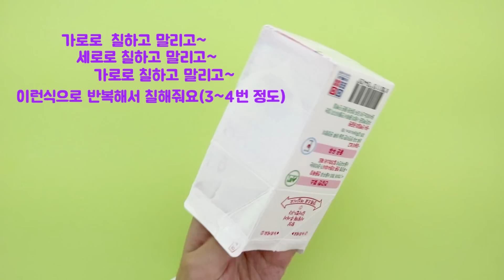우유팩으로 집모양 보관함만들기[diy creative ways to reuse/Recycle milk carton/Recycled /recycle]재활용_예뿍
안녕하세요~! 예뿍이 입니닷 ★
오늘은 우유팩으로 집모양 보관함을 만들어봤어요.
이것저것 작은것들을 보관할 수 있는 나만의 보관함이에용♥
예뿍이의 작업방을 시청해 주시는 모든분들 감사드려용 !★♡♡♡♡♡♡

★우유팩에있는 글씨를 가리기위해서 젯소에 아주조금의 물만 섞어서 바르세요.★

*재료-우유팩,아크릴물감,젯소,붓,접착제,구슬(비즈,단추등 ),머리끈(고무줄)*

우유팩으로 집모양 보관함만들기[diy creative ways to reuse/Recycled /recycle/mini box tutorial/mini storage box/hand panting/Creative Recycling Ideas/Recycle milk carton]재활용만들기/우유팩만들기/미니보관함_예뿍